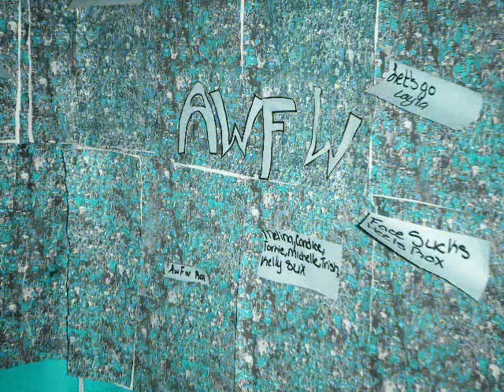AwFw 28:PPV (Night of PAIN)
camment and rate